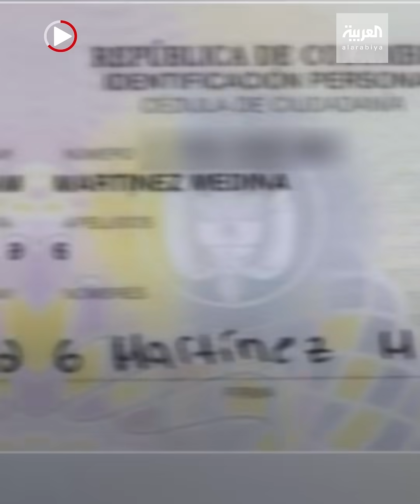اسمه غريب.. وتسبب له بكثير من السخرية لكنه فخور به.. قصة "الشاب الرقم"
,اسمه غريب والأقصر في بلده كولومبيا.. وتسبب له بكثير من السخرية لكنه فخور به.. قصة "الشاب الرقم"

ـــــــــــــــــــــــــــــــــــــــــــــــــــــــــــــــــــــــــــــــــــــــــــــــــــــــــــــــــــــــــــــــــــــ
تيلغرام
سناب شات alarabiya
تفاعلكم
صباح العربية
بانوراما
العربية الليلة
Live Alarabiya
Alarabiya Live